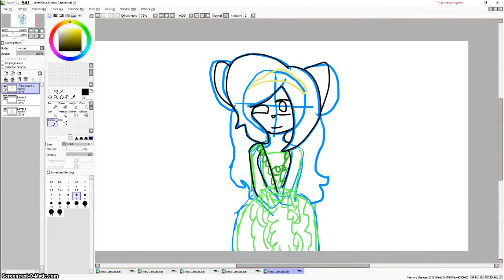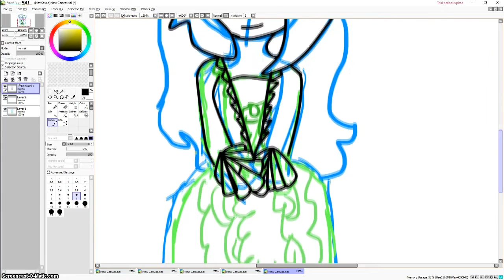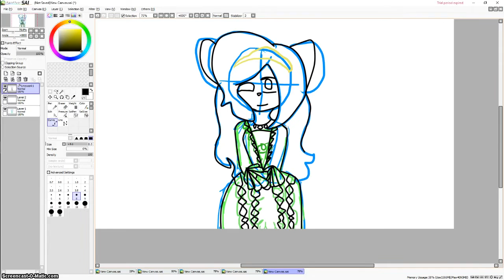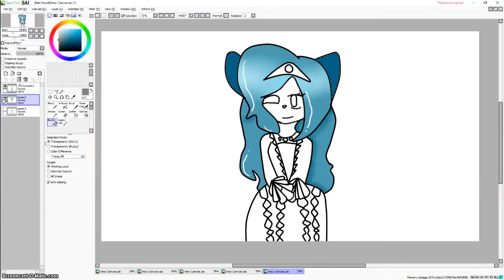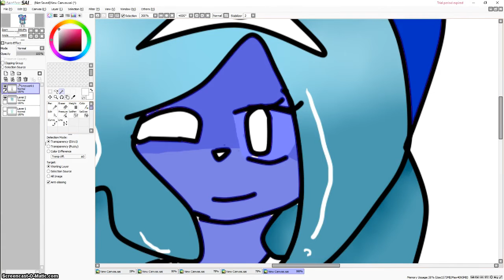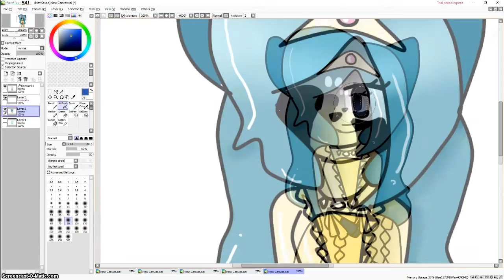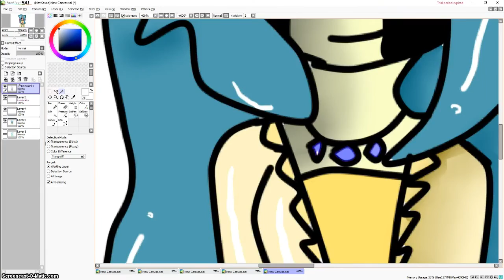"Princess Snowy" (Read Desc!) (Speed Paint) | OLD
Snos old user name was xXPrincess SnoglenXx so i decided to put snowy in a ball gown from the 18th century x3

XOXO, PopRoxi
Animation/editing/artwork by me
Programs used:
Sony Vegas Movie Maker ( Editing)
Gimp (Antimation drawing program)